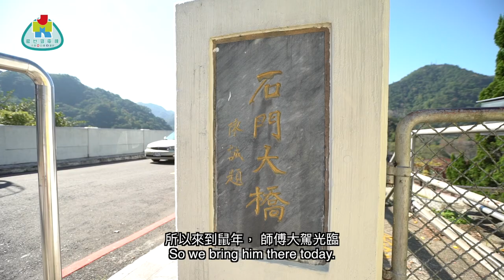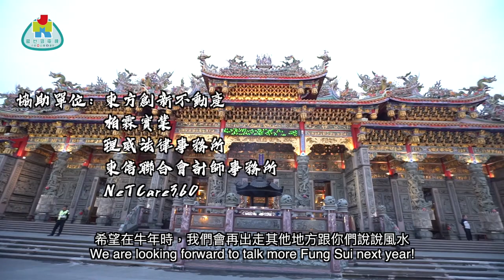2020桃風生水起第四集 好風水盡在石門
石門水庫原來係一個風水非常好嘅地方，今次天尺師傅介紹完之後，你哋更加要嚟啦！
主持：林導
嘉賓主持：天尺師傅